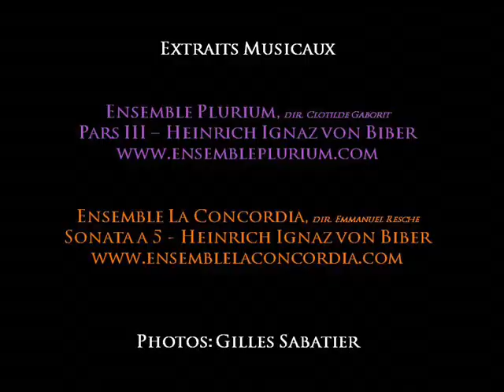3ème Festival de Musique Ancienne de Vic-le-Comte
Teaser du 3ème Festival de Musique Ancienne de Vic-le-Comte

Ensemble Plurium:
Coline Ormond, Jacek Kurzydlo, violons
Antoine Spindler, alto
Florencia Bardavid, viole de gambe
Clotilde Gaborit, clavecin et direction artistique

Ensemble La Concordia
Emmanuel Resche, violon et direction artistique
Patrizio Germone, violon
Catherine Thinon, traverso
Niels Coppalle, basson
Gabrielle Resche, clavecin

ENREGISTREMENTS LIVE